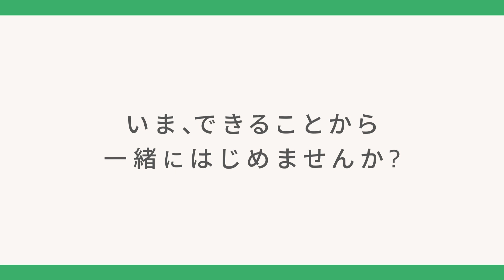【京阪グループのSDGs】KEIHAN BIOSTYLE PROJECT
未来は、楽しく変えていこう。

みんなの未来にいいことを次々と、
毎日の暮らしに楽しく取り入れていく活動。
それが、京阪の考えるSDGs「ビオスタイル プロジェクト」です。
やらないとではなく、楽しみながら無理なく、さぁ未来へ。
「美しいライフスタイル、つながる社会」を目指して
いま、できることから、一緒にはじめませんか。